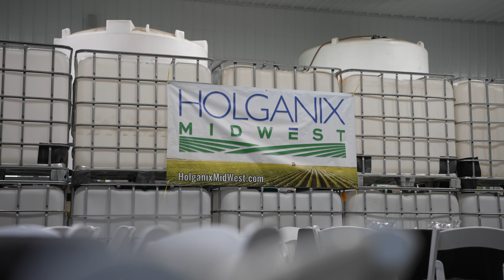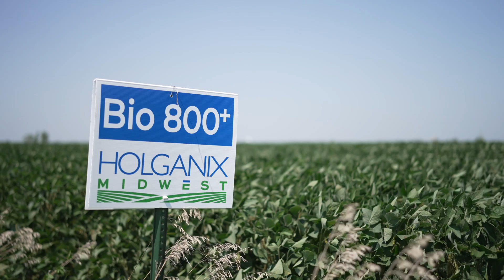Holganix - Iowa Farmer Testimonial - Better Yield. Better Crop. Better Soil.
"This is my second year using Holganix products," explains Brian Mohrfeld, a farmer based in West Point, Iowa who also serves as a Holganix dealer. "With Holganix Bio 800 Breakdown, there was less residue on the field compared to control. As well as the tilth of the soil was much better.”

Why should you use Holganix products on your farm?

It all comes down to soil health and investing in the legacy of your family's farm! Holganix Bio 800 products harness the power of over 800 species of soil microbes to build soil health, increase yield, reduce the need for fertilizer, and increase the breakdown of crop residue.

At Holganix, we believe that by charging soils with diverse soil microbes, we help our farmers improve the health of their soils, investing in the legacy of their farms for future generations.

Plus, farmers using Holganix Bio 800 products see a return on their investment in just one season!